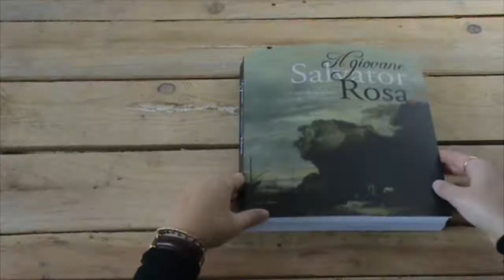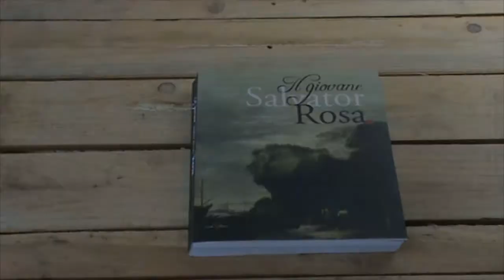Sfogliamo insieme "Il giovane Salvator Rosa"?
Scopriamo cosa c'è al di là della copertina del volume "Il giovane Salvator Rosa" pubblicato da con-fine edizioni e curato da Viviana Farina in occasione della Mostra al Museo Correale a Sorrento. Circa 500 immagini di opere di Rosa e dei suoi contemporanei corredate da bei saggi e interessanti scoperte.